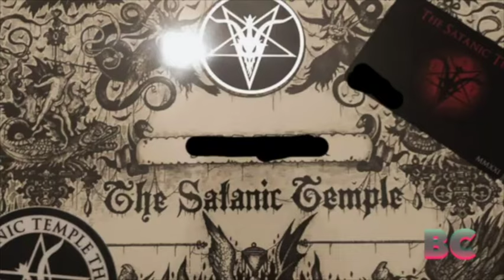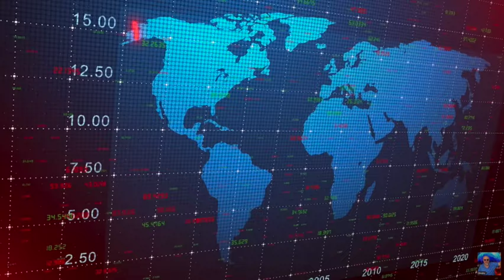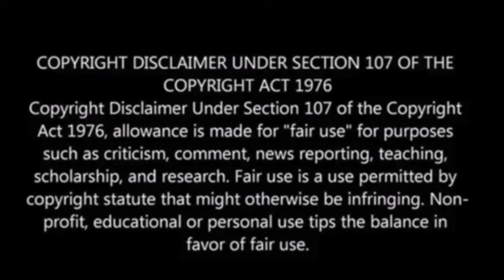Breaking: "Oklahoma public school students could soon earn credit through ‘Satanic Temple Academy’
Paul Begley
1048 B Sagamore Pkwy West Box 33
West Lafayette, IN 47906

Paul Begley
1048 B Sagamore Pkwy West Box 33

Oklahoma public school students could soon earn credit through ‘Satanic Temple Academy’

OpenAI Insiders Warn of a ‘Reckless’ Race for Dominance

China’s lunar probe on way back to Earth from far side of the moon